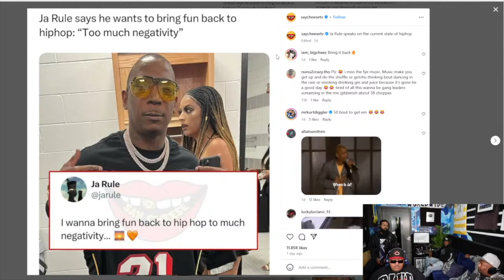Ja Rule Wants To Bring Back ‘Positive’ Energy To Hip Hop Music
Would you like to gift ACEBOYZ with merchandise? Send to address below:

Cuhmunity
8549 Wilshire Blvd. Suite 1190